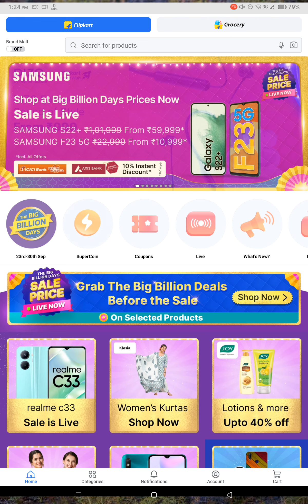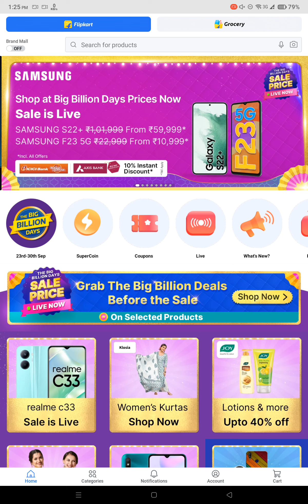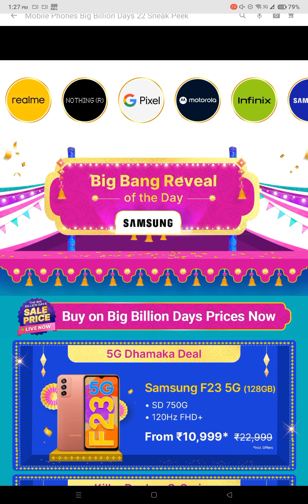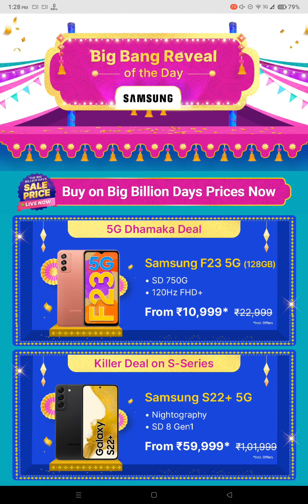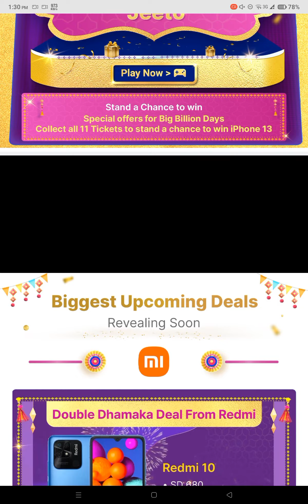Flipkart BBD 2022 | Samsung Deals Revealed 🔥 | S21 FE 5G @ 31999 😱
Samsung S22+
Samsung S21 FE 5G
Samsung M13